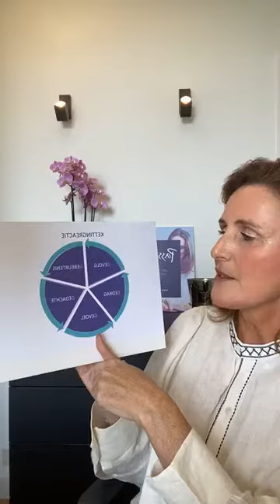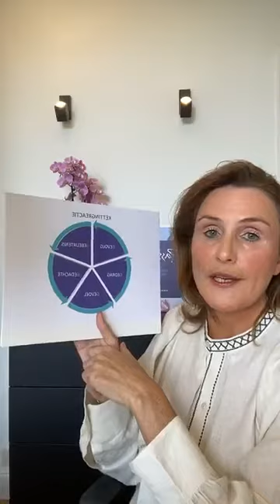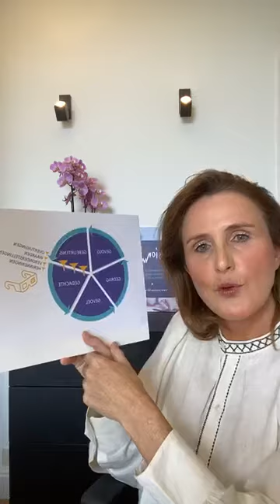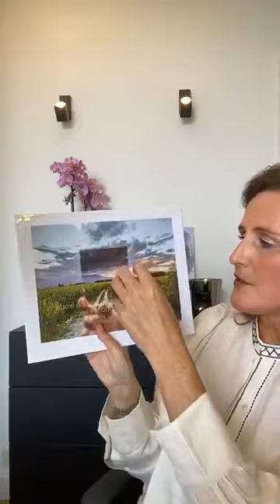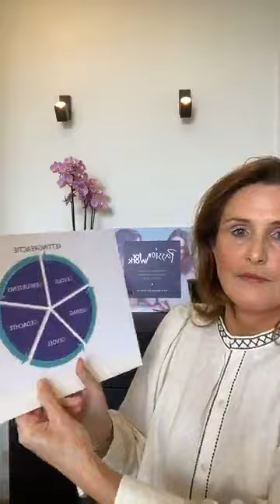Hoe blijf je kapitein van je eigen leven door Katleen Briers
Hoe blijf je kapitein van je eigen leven en laat je je niet lamslagen door bijvoorbeeld corona?

Wist je dat niet een gebeurtenis, maar wel jouw gedachten over die gebeurtenis jouw gevoelens en gedrag bepalen, dus de manier waarop je naar de gebeurtenis kijkt?

Positieve gedachten zorgen voor positieve gevoelens, waardoor je je gelukkiger, zelfzekerder en weerbaarder voelt.

Wil jij meer controle en werken richting positiviteit? We kunnen je hierbij helpen in onze loopbaanbegeleiding.